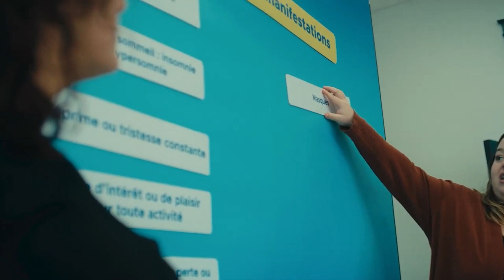Intimidation: what is it and how does it present? (1/5)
Aidersonenfant.com and the Fondation Jeunes en Tête have joined forces to present the podcast series «Intimidation and cyberbullying in teens».

In this first episode, PhD student associated with la Chaire Bienêtre à l’école et prévention de la violence, Julie Boissonneault, guides us to deepen our understanding of bullying among young people by exploring its definition, the distinction between conflict and bullying, and the various manifestations of this phenomenon.

The next episode will be released on February 22, 2024.